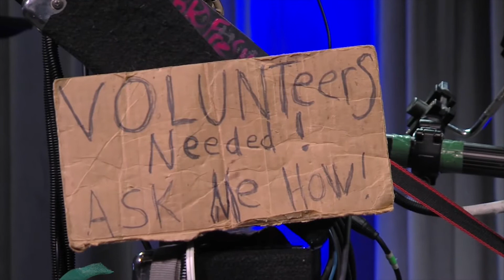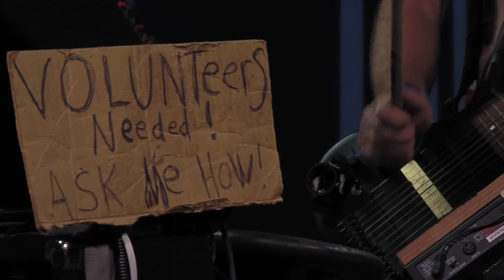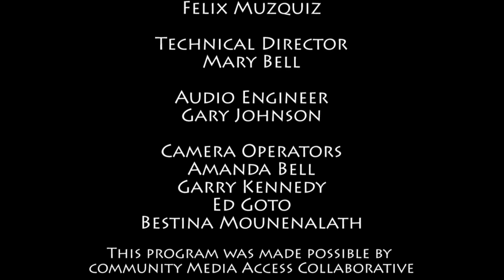CMAC'n Live from Fresno: Brian Kenney Fresno Part 2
Musical performance by Brian Kenney in the CMAC studios in Downtown Fresno. Part 2.